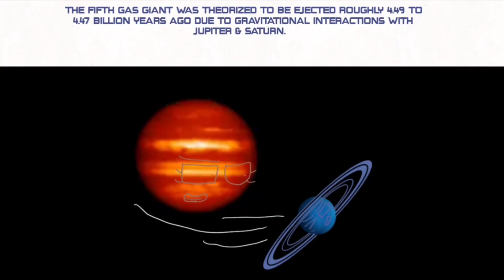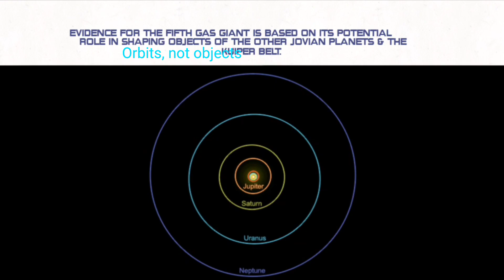Is the Fifth Gas Giant & Planet 9 The Same?